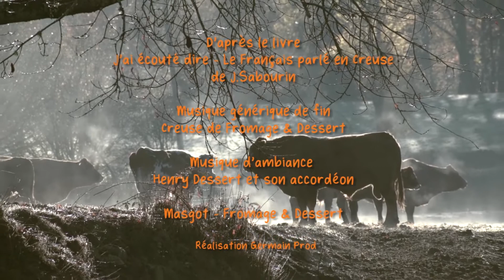Expression creusoise d'antan : Acafouner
Berthe & Yvette et Fromage & Dessert vous présentent  : Expression creusoise d'antan d'après l'ouvrage de J. Sabourin "J'ai écouté dire" - Le français parlé en Creuse.

Vous pouvez nous suivre sur :
Berthe & Yvette

Adi les amis